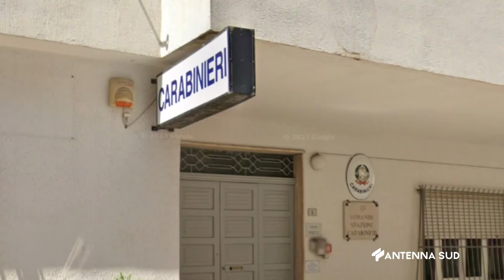06 DICEMBRE 2023 CISTERNINO BR NEONATA MORTA ALLA NASCITA, DISPOSTA L’AUTOPSIA